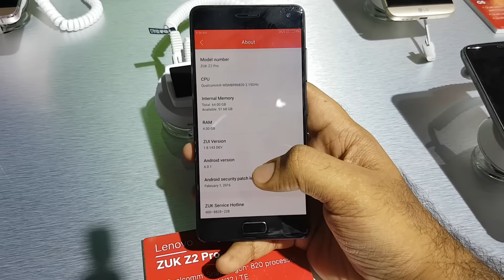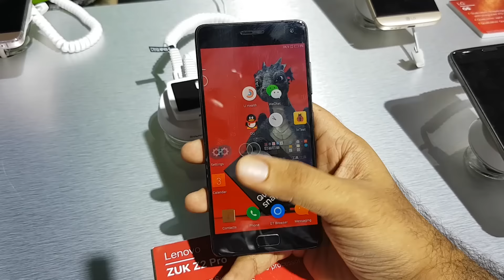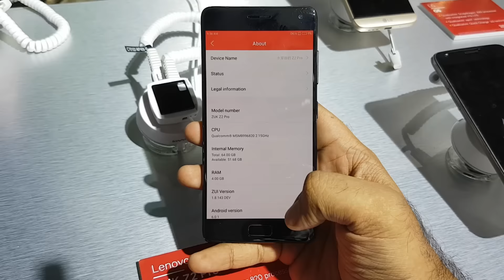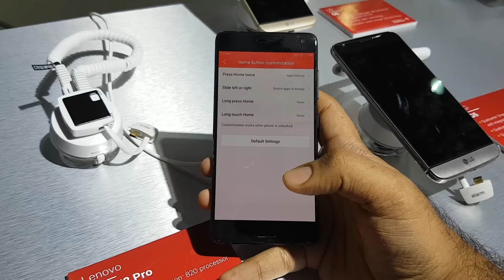Lenovo ZUK Z2 Pro Hands On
Lenovo ZUK Z2 Pro Hands On by FoneArena. takes a hands on look at the Lenovo ZUK Z2 Pro.